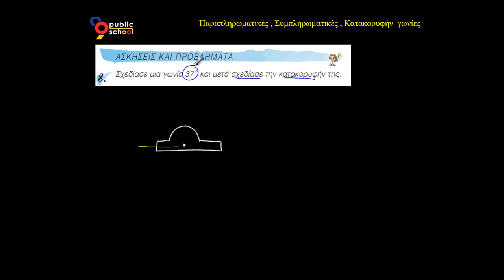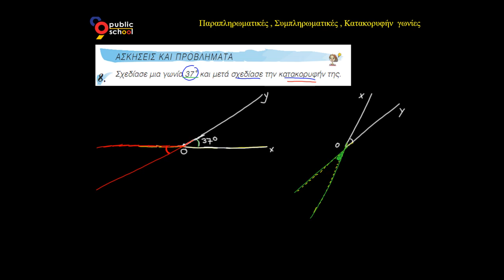Μαθηματικά Α' Γυμνασίου Λυσάρι - Παραπληρωματικές, Συμπληρωματικές, Κατακορυφήν Γωνίες - 8η Άσκηση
Κεφ. 1ο: Βασικές Γεωμετρικές Έννοιες
Ενότητα 1.8: Παραπληρωματικές, Συμπληρωματικές, Κατακορυφήν Γωνίες